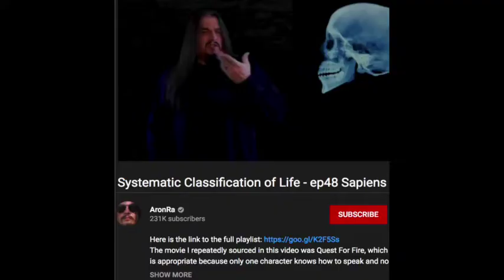Coming soon... Debunking Aron Ra's Systematic Classification of Life most recent video